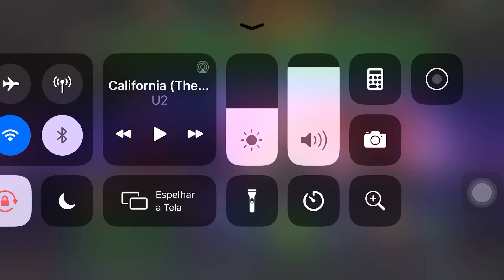MARVEL TORNEIO DE CAMPEÕES O MISTÉRIO